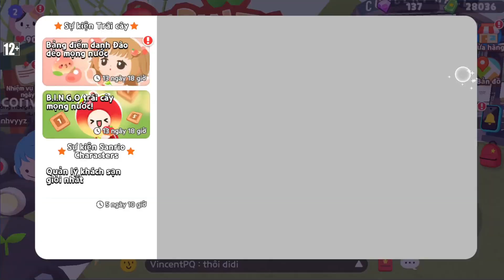PLAY TOGETHER | TOÀN BỘ VỊ TRÍ SLIME TRÁI CÂY - CÔNG THỨC ĐẶC BIỆT